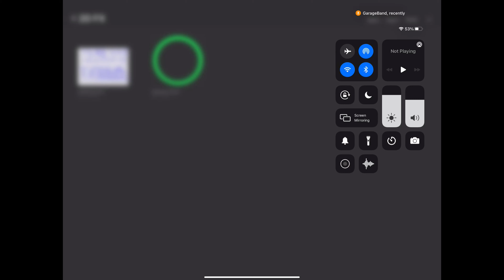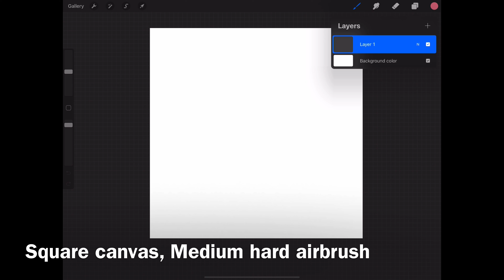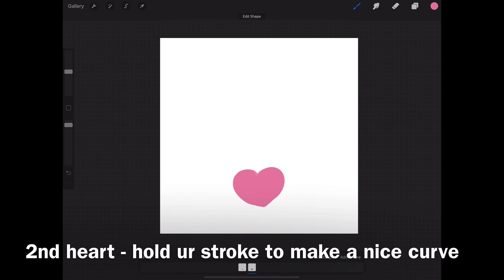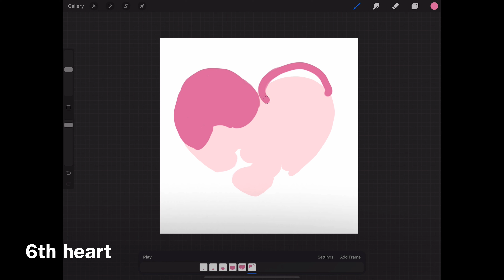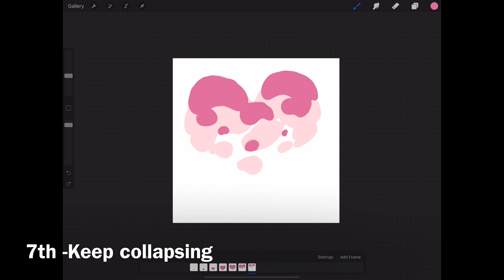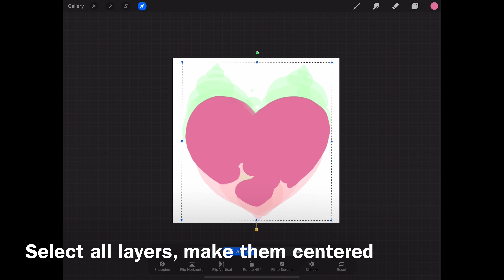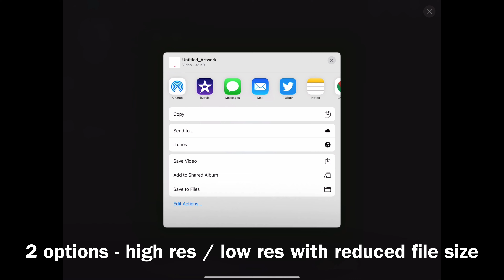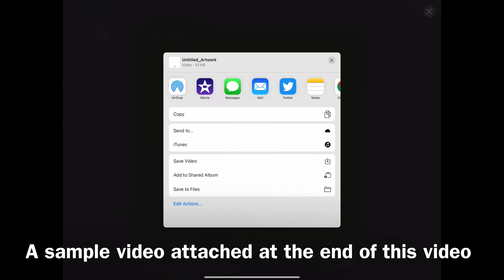10분컷 하트움짤로 영상 꾸미는 방법- 프로크리에이트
프로크리에이트로 움짤 만들어서 영상에 붙이는걸 얼른 설명해봤습니다